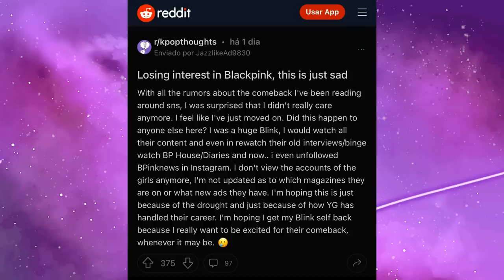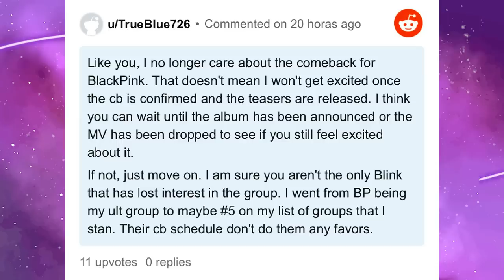POR QUE A YG ESTÁ DESTRUINDO O BLACKPINK?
Hoje viemos trazer um vídeo analisando a negligência da YG com o BLACKPINK, o comeback havia sido anunciado mas veio a YG negar… afinal de contas a popularidade do blackpink está sendo afetada pela falta de comeback? Os fãs estão desanimados com toda essa espera? Qual o motivo de todo esse descaso? 30 musicas em 6 anos… isso não faz O MENOR SENTIDO! Se liga pra entender!

Quem somos?